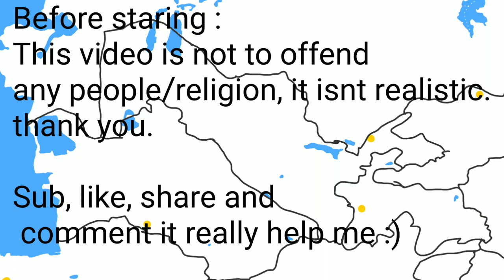UZBEKISTAN VS TURKEMNISTAN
Uzbekistan vs Turkemnistan (its not to be realistic) BUT WHO WILL WIN COMRADE !? (ofc UZBEK) This video is not to offend any people/culture or religion.